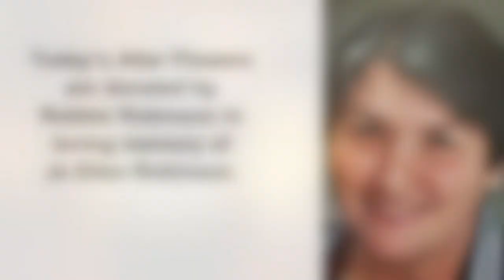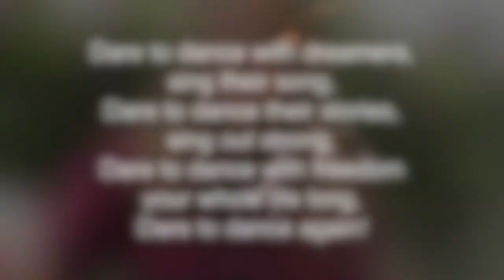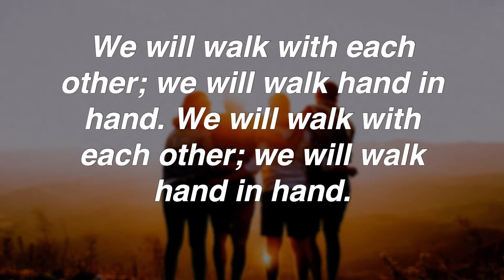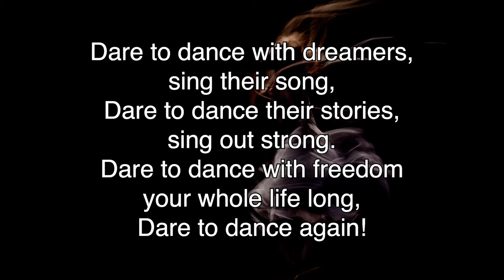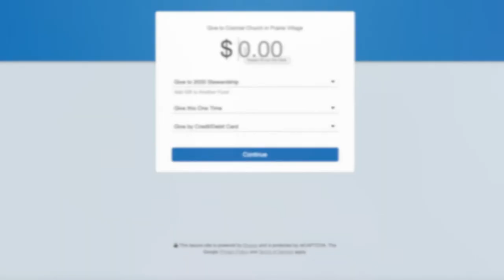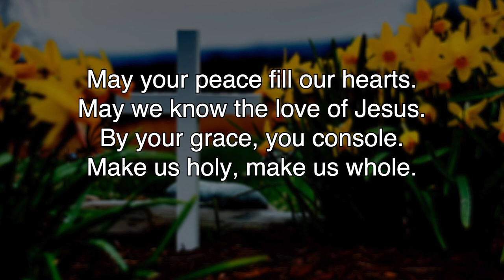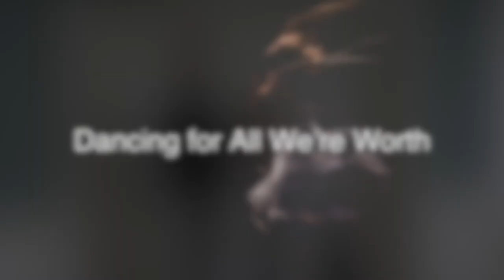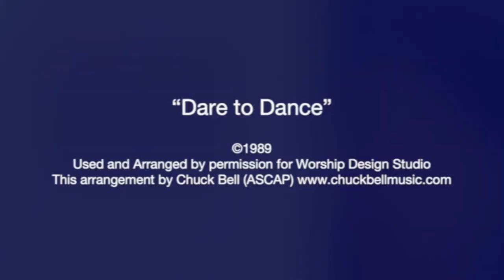“By This We Will Know: The Dance of Love” Sunday Worship Service for April 25, 2021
Baptism is a sign of solidarity that is greater than our differences.
As we observe the power of water on this Earth Day week, we will hear from the Rev. David Wheeler.